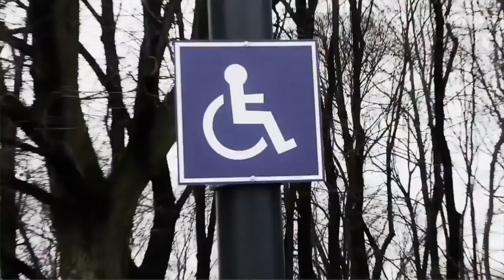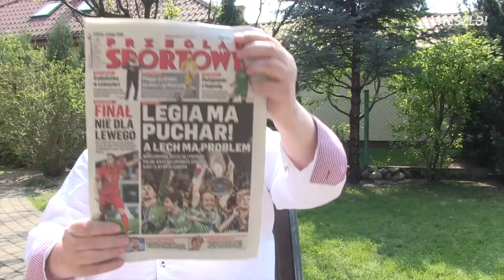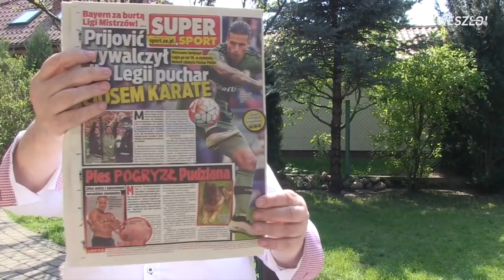One Man Show#312 Malarz nauczył się unikać strzałów, to i rac uniknął